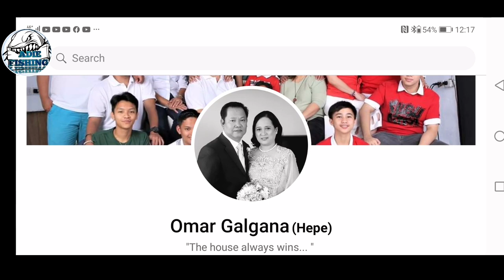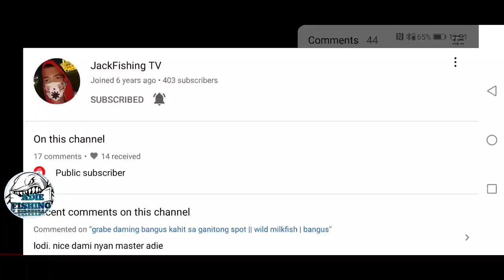Ultralight casting | ultralight fishing | king mackerel | queen fish October 14, 2021